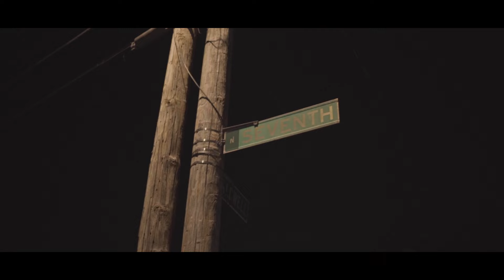DukeyG - Punt (Official Video)